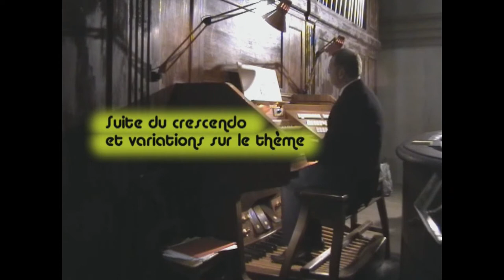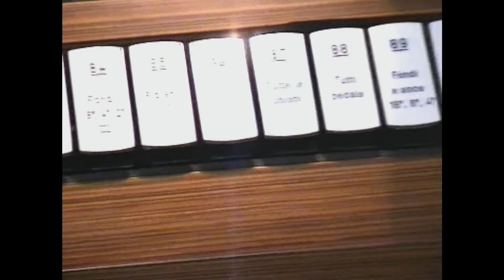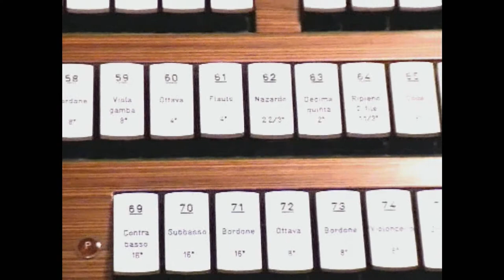IMPROVISATION BY ERIC DALEST ORGAN OF NOLE ITALIA (TORINO)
september 2005 before the destruction of the organ in 2006 PIEMONTE TORINO